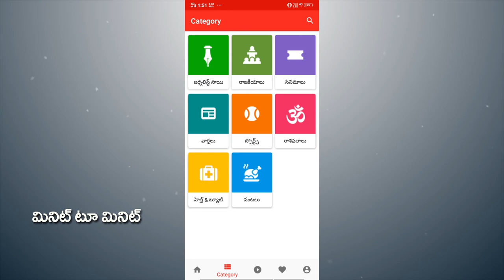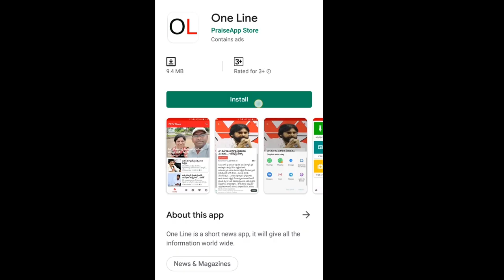Ganta Srinivasa Rao Clarity | గంటా నోరు విప్పారు, చంద్రబాబుకు చెప్పేశాను | PDTV News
గంటా నోరు విప్పారు, చంద్రబాబుకు చెప్పేశాను, అర్థం చేసుకున్నారు | Ganta Srinivasa Rao Clarity | PDTV News